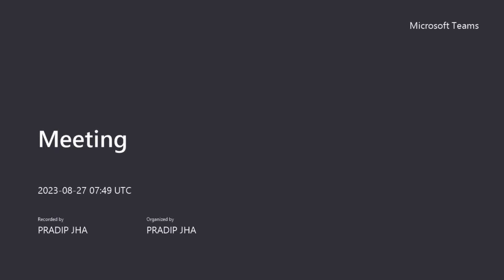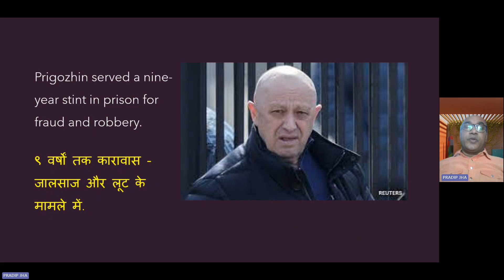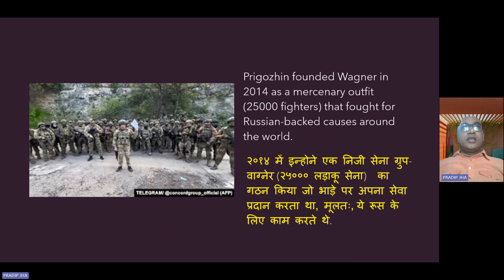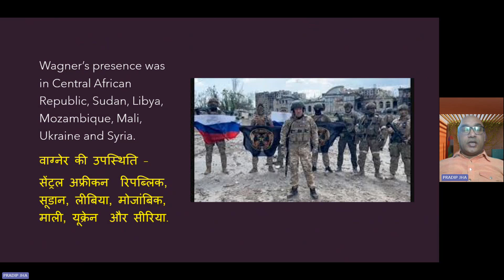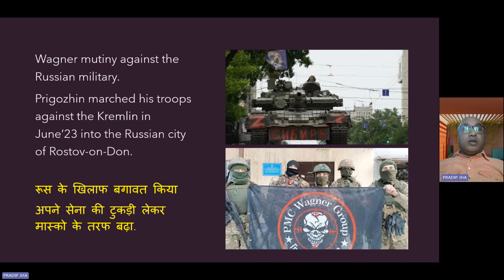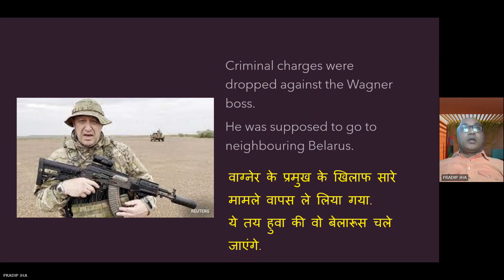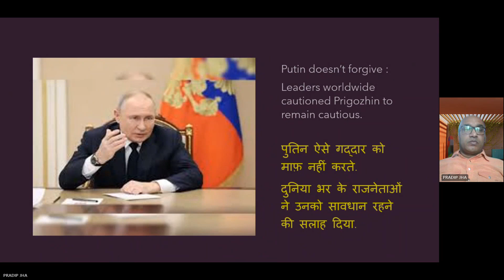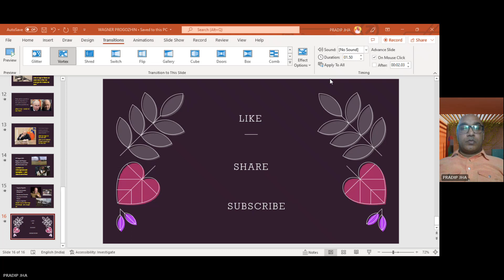Wagner Chief Killed : Russia behind Prigozhin's Death? पुतिन किसी देशद्रोही गद्दार को माफ़ नहीं करते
Wagner group
- रूस के वाग्नेर सैन्य समूह के प्रमुख प्रिगोजहिं
Truth of Prigozhin plane crash
Mercenary Outfit
Wagner fighters threaten to fight Moscow again
Mutiny against Russia
Putin does not forgive
Putin terms Wagner's action as Treason